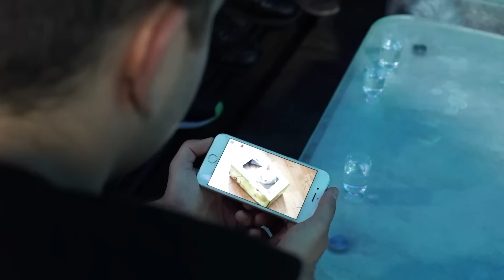MAKING OF: Co Myślimy: U FRYZJERA - [ AbstrachujePLUS ]